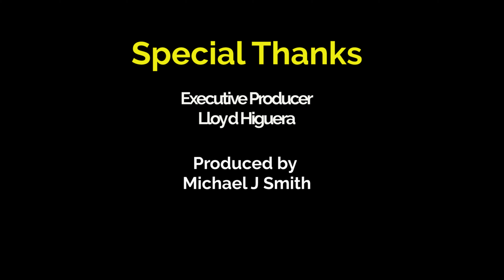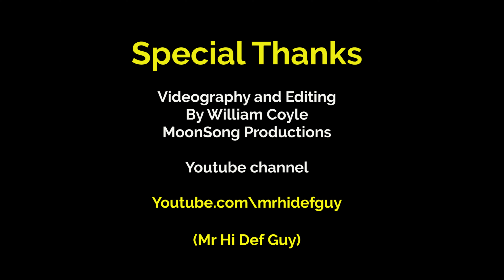What - Serra Songwriters at Comma Coffee Part 1 -OCt 4, 2019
The Sierra Song Writers group perform the first Friday of each month at the Comma Coffee Cafe in Carson City. Normally there are 4 performers that perform in rotation between  6 and 8 to 9 PM.These performers are featured on a "WHAT" or "Nevada Trails" show on Minden 's(NV) Access TV station featured on ch 192 or 193 on charter cable.
Performed on Oct 4, 2019 at the Comma Coffee Cafe

The traveling Toreador of Carson City. Chris can be seen  when traveling around Carson City. He often plays on the streets. Thank you, Chris.

Lenny El Bajo has performed for many years as part of the Sierra Songwriters. He has a very deep/low voice.

Mike Rottmann: Retired last year (2018) from Bently. Started playing in the air force. Lives near Virginia City, Nevada. Volunteering for radio station KNVC as a sound engineer.

Rey Flauta

Hometown: Honolulu.
After Long Beach, 10 years.
Vietnam Veteran
Retired Respiratory Therapist.
Currently living in Reno
Hobbies: Golf, skiing, music.